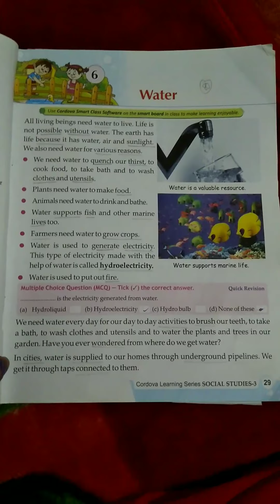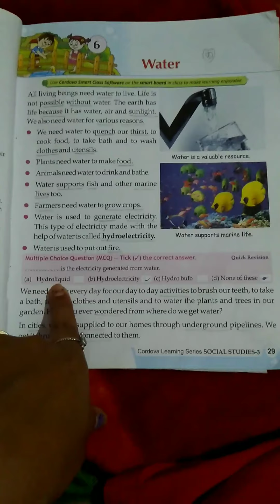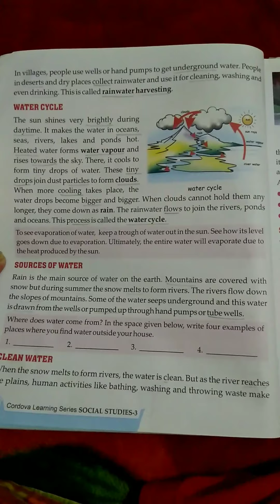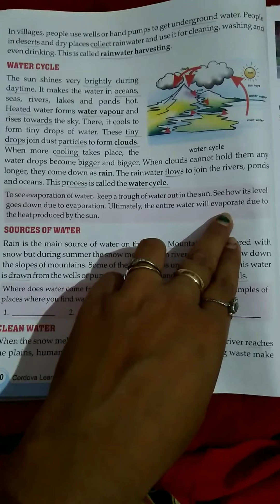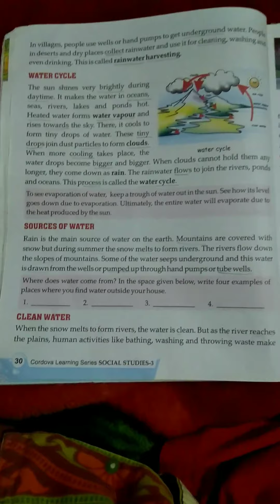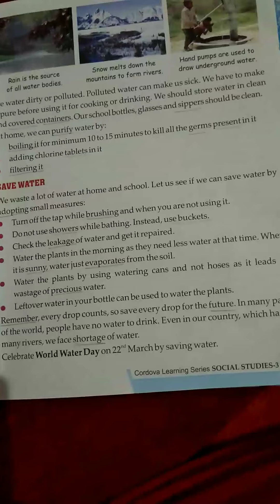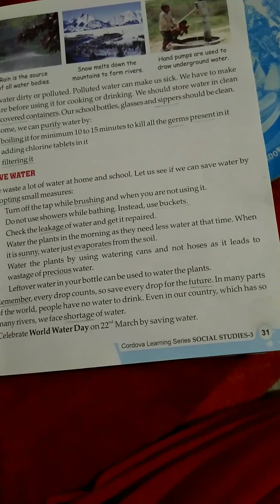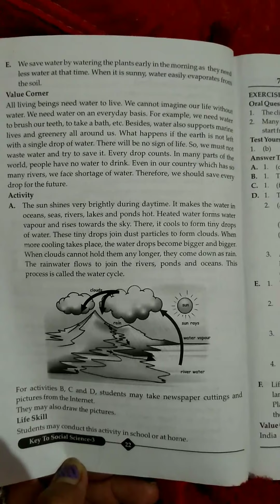Std 3 sst ch 6 water